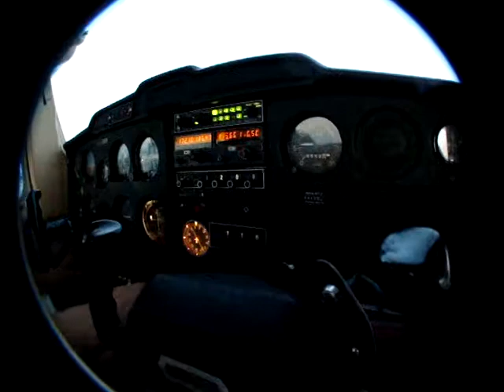Private Pilot Life